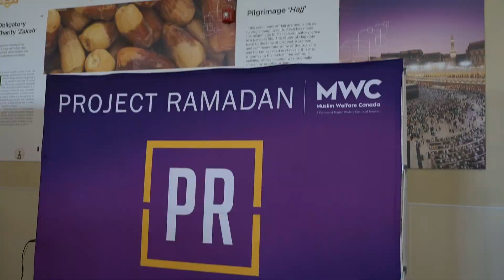A Helping Hand For Families Experiencing Food Insecurity | Project Ramadan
Project Ramadan distributes staple food items to families faced with food insecurity. Founded in 2009 by young people concerned about food disparity in their local community, it has raised over $2.8+ million and distributed over 42,790 baskets. Let the Quran Speak had the opportunity to join its latest build at Sayeda Khadija Centre in Mississauga. For more information or to join the next build, visit projectramadan.com